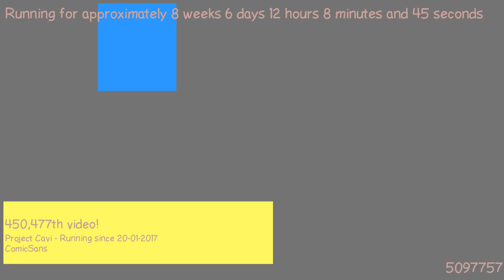1490350449 - Webdriver Cavi - H2